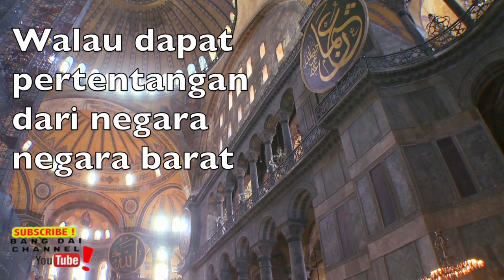ERDOGAN KEMBALI UBAH GEREJA BERSEJARAH MENJADI MASJID!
Presiden Erdogan akan mengubah Gereja Chora, gereja bersejarah peninggalan Byzantium puluhan tahun yang lalu, akan menjadi masjid seperti aya sofia;

Walau dapat pertentangan dari negara barat; namun Erdogan tetap pada pendiriannya menjadikan Gereja Kora menjadi sebuah masjid!.

Langkah residen Tayyip Erdogan mengubah kembali gereja Chora menjadi masjid. dilakukan sebulan setelah pembukaan Hagia Sophia sebagai masjid untuk shalat.

Gereja Chora merupakan salah satu gedung era Bizantium yang sangat terkenal di Istanbul. Gereja Holy Saviour di Chora itu dibangun dekat dinding kota kuno Konstantinopel, yang berisi mozaik dan lukisan dinding berbagai kisah alkitab era Bizantium abad 14.

Gedung itu ditutup setelah kota Istanbul dikuasai Ottoman pada 1453 tapi gedung itu diubah menjadi museum oleh pemerintah sekuler Turki sejak 70 tahun silam.

Tahun lalu, pengadilan Turki mencabut keputusan pemerintah pada 1945 yang mengubah Chora jadi museum yang dikelola Kementerian Pendidikan. Chora disebut Kariye oleh warga Turki.

dan Pada Jumat (21/8 2020),  Erdogan telah menandatangani Dekrit dan diterbitkan dalam lembaran resmi Turki menyatakan "pengelolaan Masjid Kariye dipindahkan ke Direktorat Urusan Agama, dan (masjid) dibuka untuk beribadah."